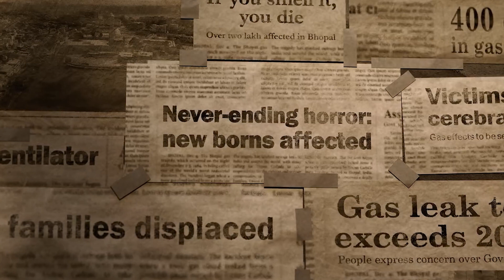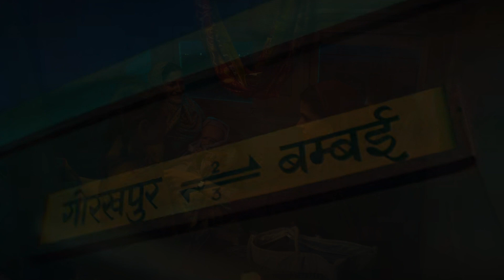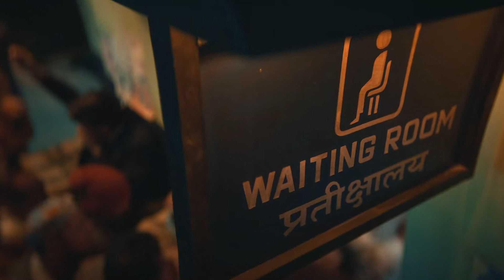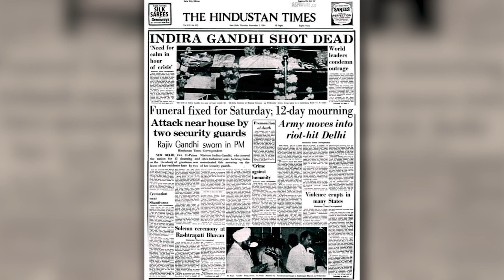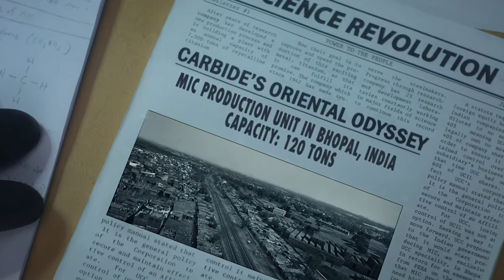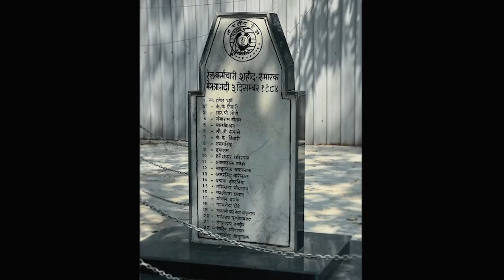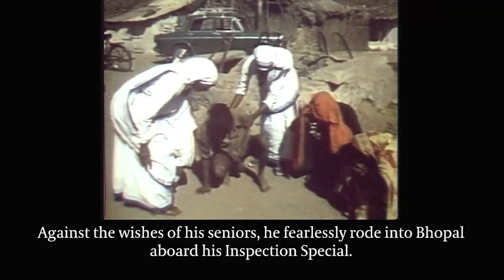The Railway Men Recap & Ending Explained | 1984 Bhopal Gas Leak | YRF | Netflix Series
The recap, ending explanation & hidden details discussion video of The Railway Men on Netflix starring Kay Kay Menon, R Madhavan, Divyendu Sharma, Babil Khan and many more. Please let us know what you think about the video in the comments section.